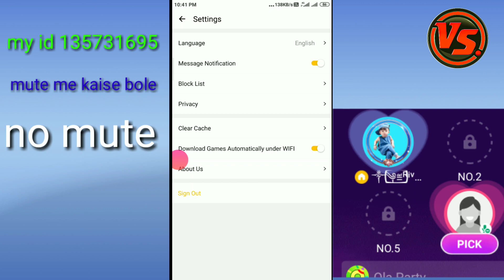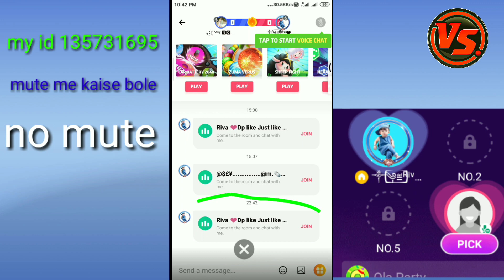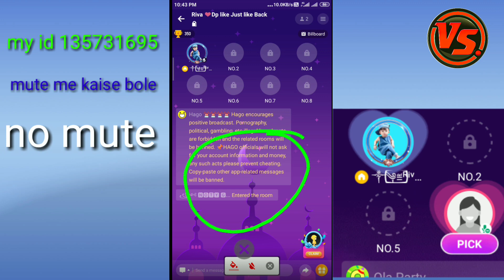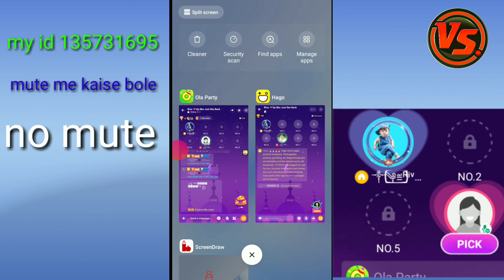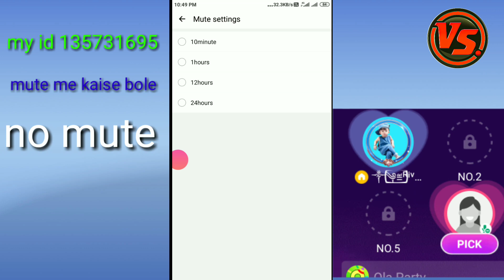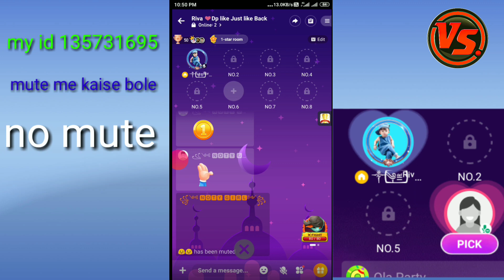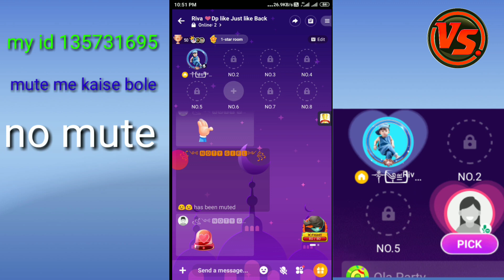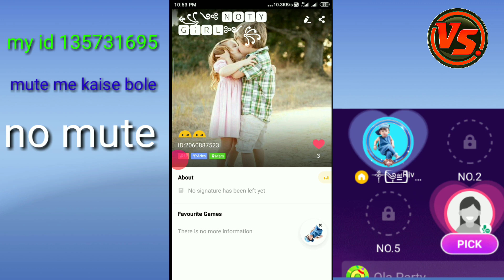ola party mute me kaise bole ola party no kick out no mute no leave 121 ola party mute version2.9.1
Hlo friends Ish video Ka part 2 aane wala hai jishme bataya jayega channel mute me kaise type kare